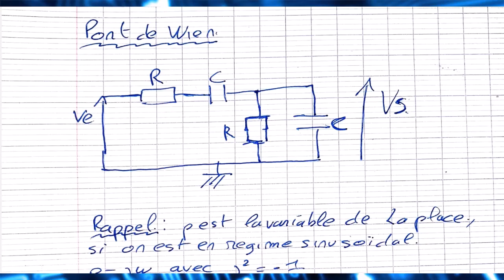Electronique - Le pont de Wien | Pont de Wien - Analyse Theorique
Salut 💀